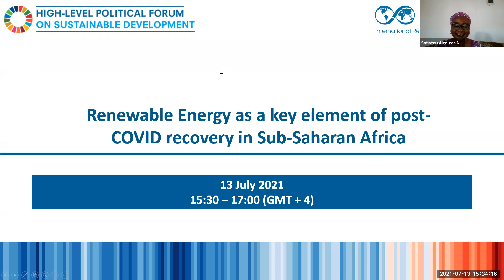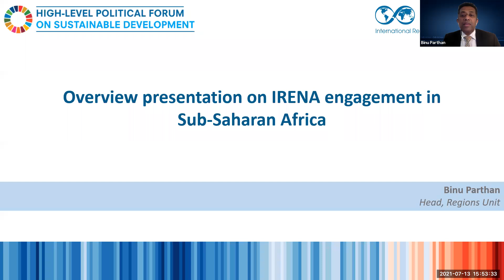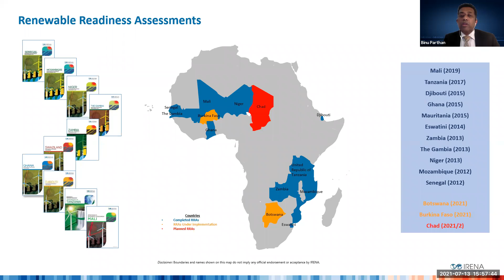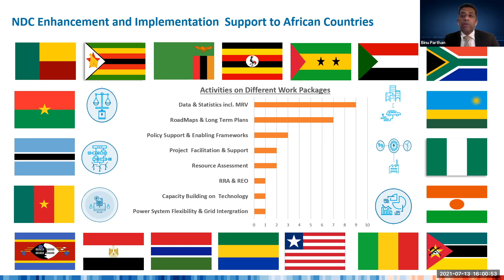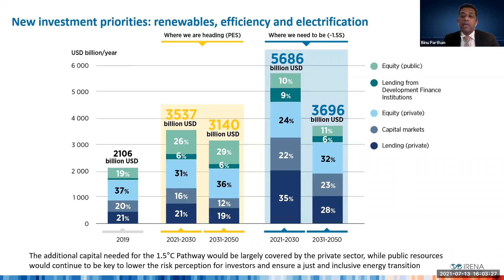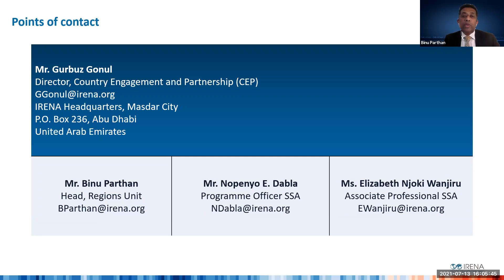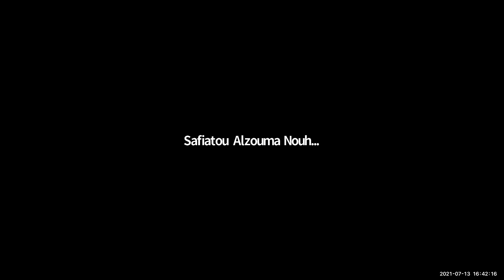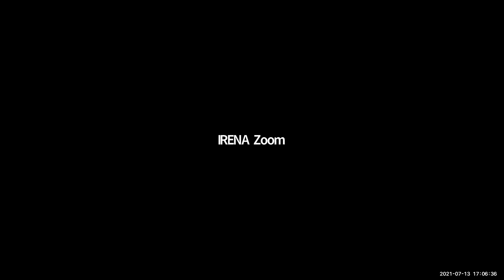HLPF on Sustainable Development: Renewable Energy as a Key Element of Post-COVID Recovery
On the sidelines of the 2021 High-level Political Forum on Sustainable Development, IRENA has organised an event that brought together national and sub-regional stakeholders from across Africa to reflect and agree on the role of the energy transition in Africa’s response to the current crisis and beyond, in order to achieve sustainable development and climate objectives.